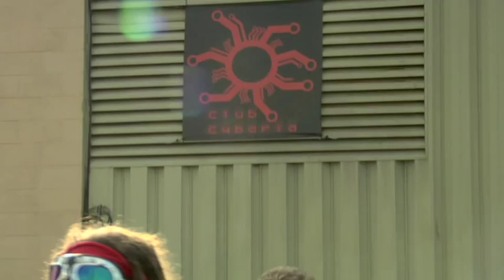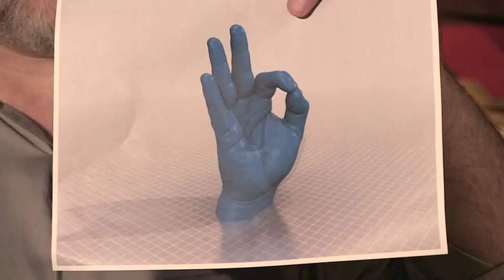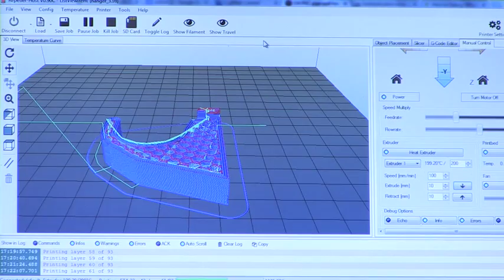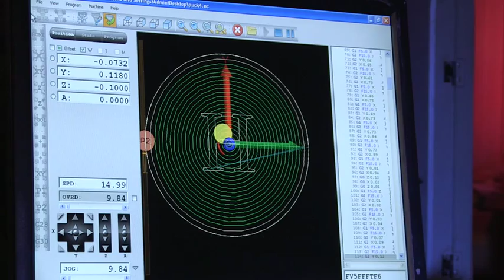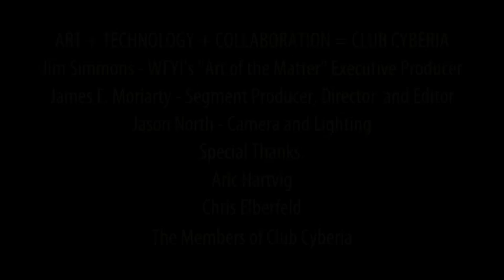Club Cyberia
Club Cyberia PBS Video (Producer's Edit)